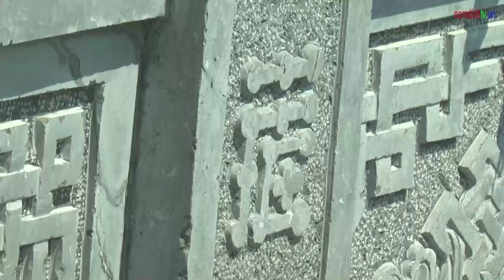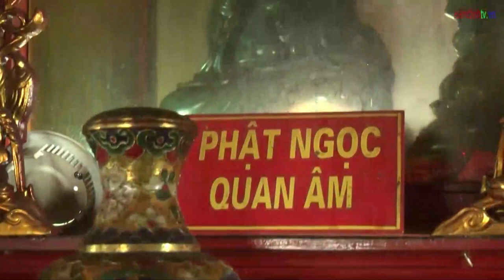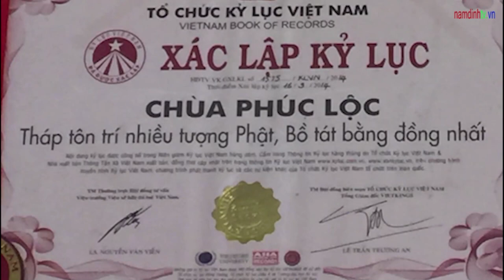Bảo tháp Đại Bi- điểm đến của du lịch tâm linh tỉnh Nam Định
Bảo Tháp Đại Bi là công trình kiến trúc mang đậm màu sắc văn hóa dân tộc, đây là tòa tháp lớn nhất ở Nam Định được xây dựng theo kiến trúc mang đậm màu sắc văn hóa dân tộc và Phật giáo Việt Nam gồm 13 tầng, cao 49m.Bảo Tháp Đại Bi được toạ lạc trong khuôn viên chùa Phúc Lộc (Phúc Lộc Tự), là ngôi chùa cổ có tuổi thọ gần 600 tuổi (xây dựng từ 1442), nằm ven sông Đào nay thuộc thôn Hưng Lộc, xã Nghĩa Thịnh, huyện Nghĩa Hưng, tỉnh Nam Định.